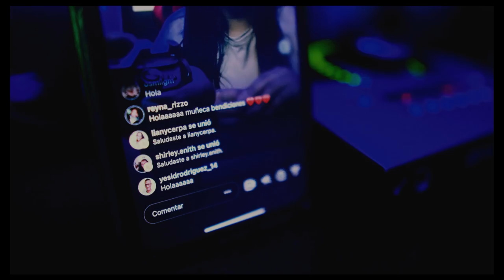Mi Seguridad | Daniela Mejía (Vídeo Oficial)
Letra:

Estrofa 1:
Quiero recordar
Las maravillas de tu caminar
Tanta vida y paz
Nunca encontraré en otro lugar

Precoro:
Que Dios sea en mi

Coro:
Que mi vida sea tu gloria
Y tu amor mi despertar
Sea mi atuendo tu presencia
Y tu gracia mi corona
Que donde pise deje huellas
Que mi calzado sea Jesús
Él es mi seguridad

Estrofa 2:
Me hace tan feliz
Saber que siempre estás aquí
Que tienes preparado para mi
Un hogar inmenso contigo en el cielo

Interludio:
Que Dios sea en mi (Él lo sabe todo)
Que Dios sea en mi (Es mi fortaleza)
Que Dios sea en mi (A pesar de todo)
Que Dios sea en mi (Él nunca me deja)

Final:
//Nananananana//
Nananananana (Y es que me hace tan feliz)
Nananananana (Saber que siempre estás aquí)
Nananananana (Y que eres mi seguridad)
Nananananana (Que por siempre aquí estarás)
Nananananana(Que nunca te alejarás)

Para siempre en Jesús está mi seguridad

Producción Audiovisual: Benjamín Payares y Daniela Mejía.
Créditos:
Productores Musicales: Luis Jaramillo, Juan David Jinete, Andrés Hoyos, Waigy.
Cuerdas: Osmil Gaviria y Juan David Jinete.
Piano: Andrés Hoyos.
Bajo: Esteban Hoyos.

Mezcla: Luis Jaramillo y Waigy
Mastering: Waigy